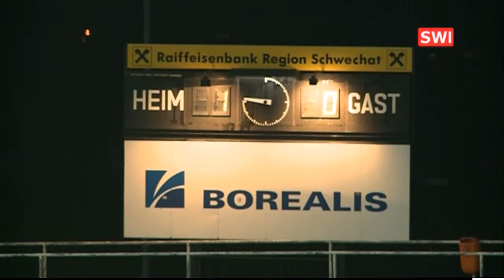Fussball SVS : SC Ostbahn XI in Schwechat